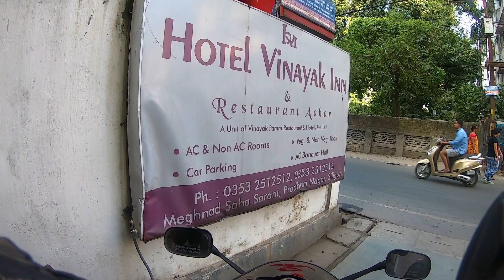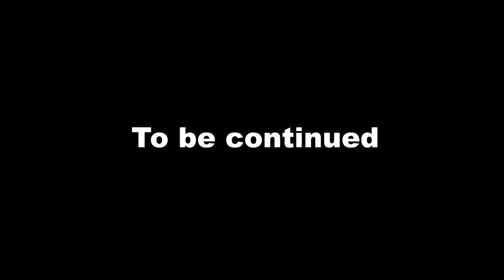Kolkata to Sikkim Bike ride | Siliguri to Gangtok | Ep-2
Hi so in this vlog where we travelling to Gangtok from Siliguri, this vlog is in detail version where I am guiding about the most important places and spots.

If there is anything else you want me to cover then do let me know I will look forward to it dosto.